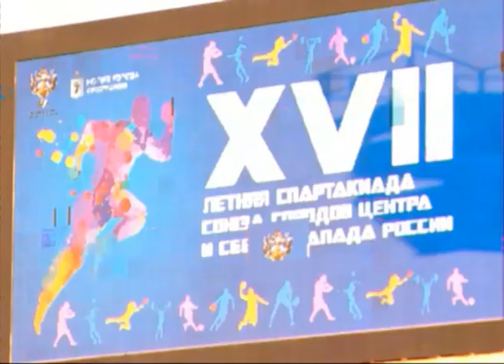Ярославль принимает Спартакиаду Союза городов Центра и Северо-Запада России